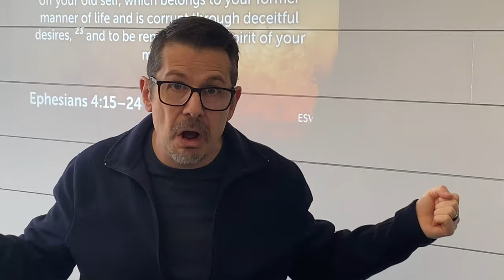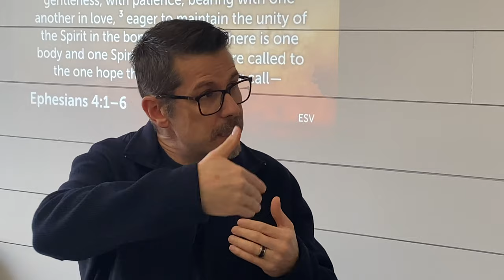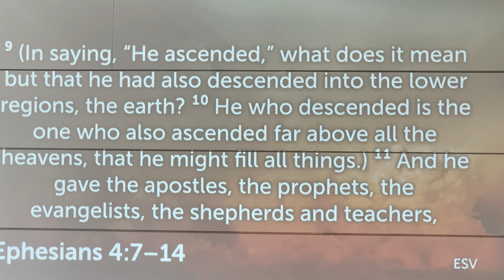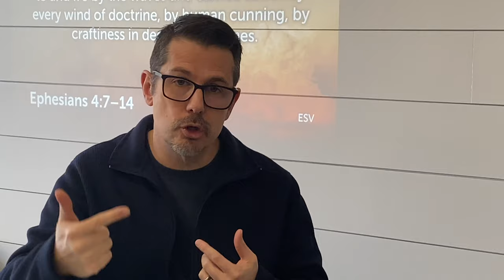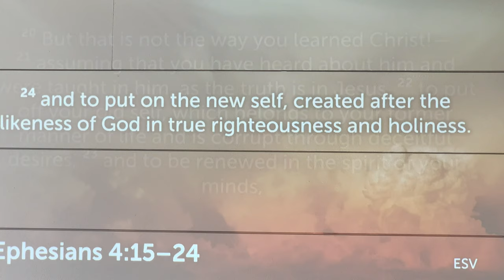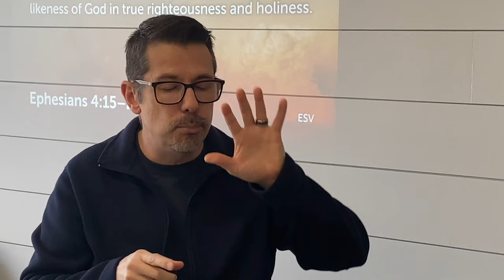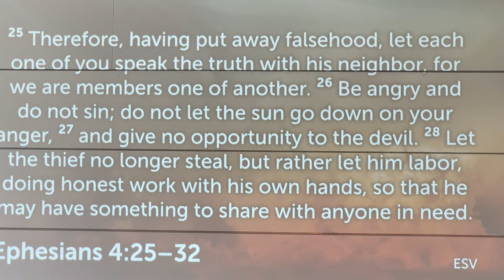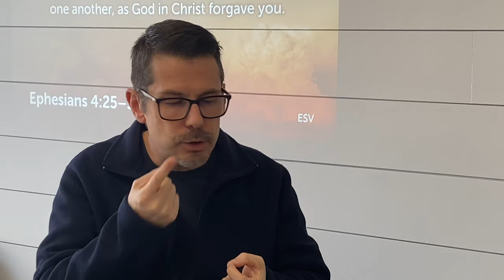Ephesians 4 - Let's Open The Word (Devotional)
"Put off" and "Put on" may be some of the most practical words for Christians in all of scripture.

Ephesians really starts to get practical in chapter 4.

Let's open the word!